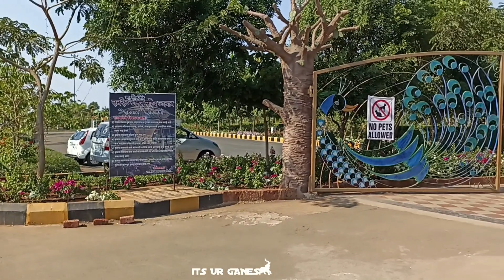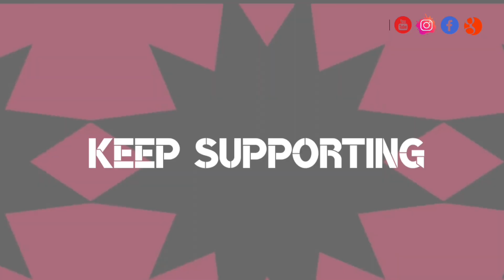RAM BAGH NHAVA KHADI VlOG || best garden in Navi Mumbai || Hindi vlog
RAM BAGH, Nhavakhadi, Navi Mumbai, Maharashtra 410206